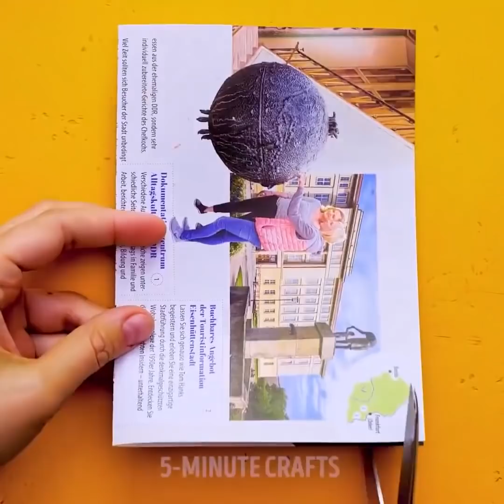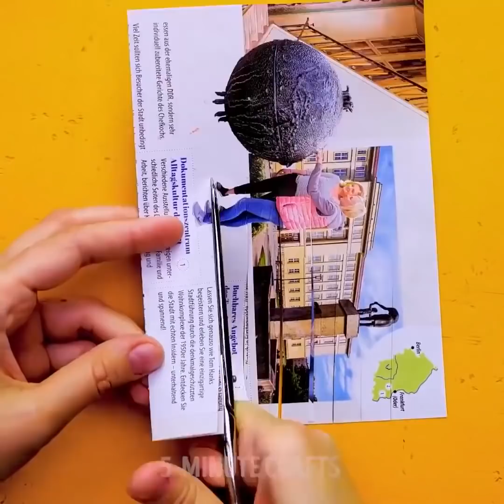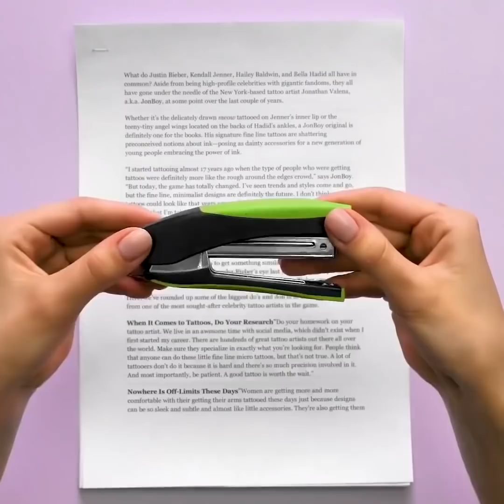٣٩ حيلة للماكياج يجب أن تعلمها جميع الفتيات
حيل مذهلة للماكياج عليك تجربتها

لطالما كان يشكل الماكياج جزءاً كبيراً من حياتنا. لذا أردنا في هذا الفيديو مشاركتكن بعض الحيل المذهلة الخاصة به التي ستساعدكن في روتين جمالكن اليومي.

- بما أن الحناء قد أصبح منتجاً هاماً في عالم الجمال فسنقدم لك بعضاً من استخداماته الرائعة. على سبيل المثال، يمكنك استخدامه لوشم حاجبيك ويمكنك استخدامه أيضاً لوضع النمش المؤقت ويمكنك أن ترسمي به عدة رسومات جميلة ملائمة لفصل الصيف.

- سأريك طريقة سهلة وفعالة لتنظيف فرش الماكياج باستخدام سائل الغسيل والمصفاة.

- يمكنك استخدام ملون الطعام ووضعه على قطعة من القطن ووضع أحمر الشفاه على شفتيك.

- لجعل عينيك تبدوان أكبر حجماً ضعي آيلاينر أبيض على مجرى العين.

الطوابع الزمنيّة:

0:07 – استخدامات عبقرية للحناء

3:09 – حيل سريعة وذكية لتوفير الوقت

5:57 – طريقة تنظيف فرش الماكياج

6:18 – صناعة صبغة للشعر

7:41 – صناعة كريم لإزالة الشعر

9:51 – صناعة بودرة للحاجبين

11:56 – تصميم رائع لفن الأظافر